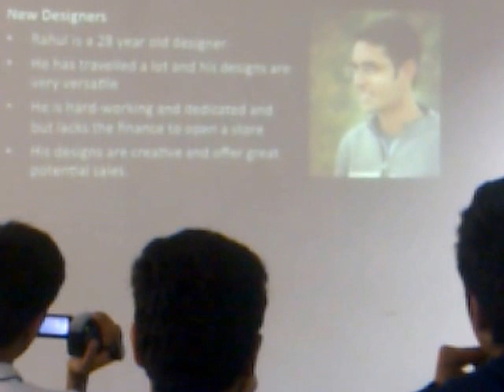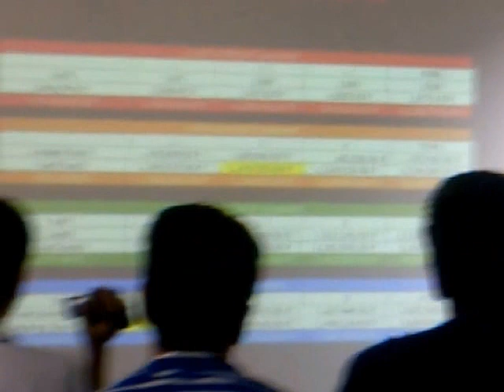In-V-Ent-Ed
I apologize for the video quality, I hope it reflects a bit about what I did! :)
This program was conducted by Columbia Business School and it gave me the opportunity to learn from Dr. Jack McGourty, director of Community and Global Entrepreneurship at Columbia Business School.
 I won top honors for both the best venture pitch and best venture branding.
My nature of my venture was fashion and I plan on pursuing this idea after i graduate B-School.
For further info on the In-V-Ent-Ed program